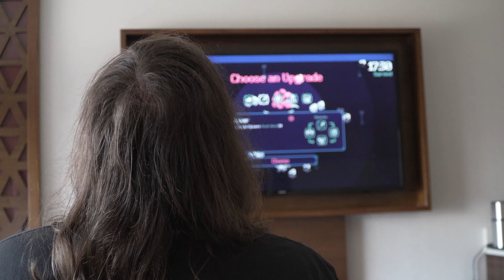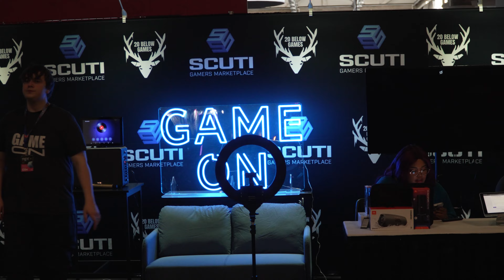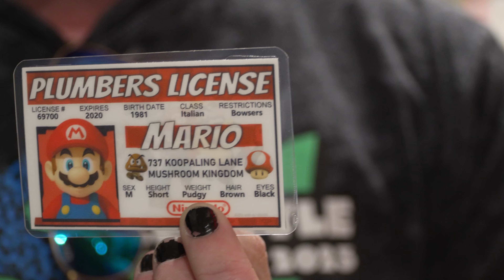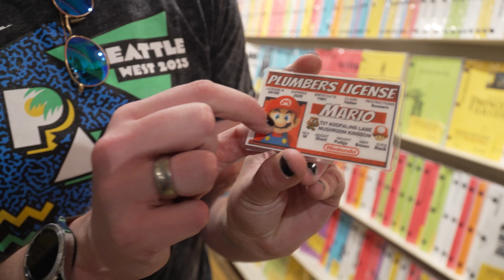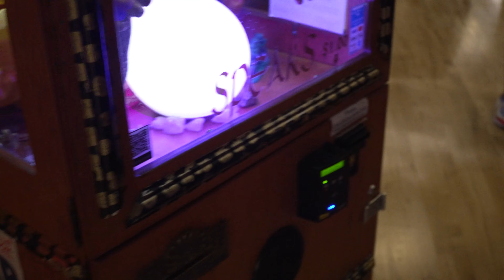I visit every Seattle in the country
I haven't been to PAX since 2019 and it was yet again a fantastic time. Even if I only go to the expo itself for a maybe half the days it runs. It's just too fun to run around Seattle once a year and check out the fish and that one big tower that looks like a UFO. Also don't worry about the "pikes" place vs "pike" place thing. I'm from Spokane so I do it because it makes the Seattle natives annoyed.

Music
Get Fix You by Coldplay and over 1M + mainstream tracks

License ID: wmDQr3Z6xYE

Get Borderline (7" Remix) by Madonna and over 1M + mainstream tracks

License ID: DN0PxLRr03K

Every Morning (cover)
Miniature Tigers